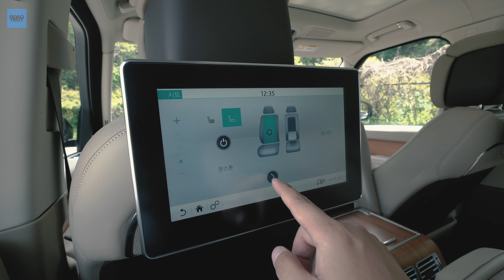1부/ 윌리엄 왕세손의 차 레인지로버 롱바디, 트렁크 모습은? / 주차장 빠져나오기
소형 SUV만 줄곧 시승하던 로드테스트가 이번에는 2억 5천짜리 레인지로버 롱바디를 시승했습니다.

기본 모델보다 200mm나 긴 롱바디인데요. 영국 왕실 윌리엄 왕세손이 첫 아이를 이 차에 태워 화제가 되기도 했죠.

그런데 이렇게 비싼 차들은 트렁크가 어떻게 생겼을까요? 일단 저희가 타고다니는 평범한 차 뒷좌석 보다 훨씬 편할 것 같은데요.

사실, 이정도로 비싼 차를 살 때 트렁크 사이즈가 얼마나 되나 고려를 하지 않을 수 없습니다. 이 차를 타고다니는 분께 여쭤보니 안볼 수는 없다고 하더군요. 골프채 싣고, 여행가방도 실어야 하고, 회장님 챙기실 여러 물품들을 싣고 다닐 필요는 있겠지요.

트렁크 기본용량은 694리터 입니다. 2열에 두 사람이 앉고, 등받이를 40도나 눕힐 수 있는 구성이기 때문에 3명이 앉는 구성보다 트렁크 용량을 조금 손해봅니다.

2열 시트를 접었을 경우 전동식으로 움직이는 두툼한 시트와 시트 받침 때문에 적재공간은 불과(?) 1,908리터에 머무릅니다. 5.2미터가 넘는 긴 차체 치고는 작은 부피죠.

이번 영상은 총 2~3편으로 제작했습니다. 1편을 막 만들었는데 2개로 나눌지 3개로 나눌지는 아직 결정 못했어요 ㅎㅎ.

레인지 로버 롱바디에 대한 자세한 내용은 영상을 통해 확인하세요!